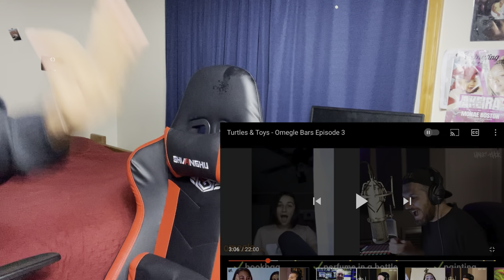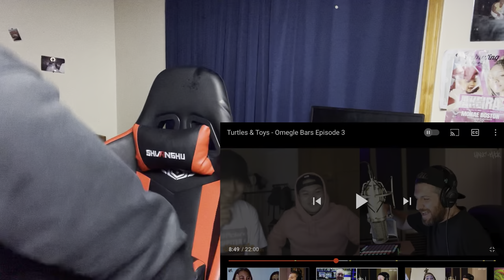DID HE JUST.... LMAO | Harry Mack Omegle Bars Episode 3 (REACTION)